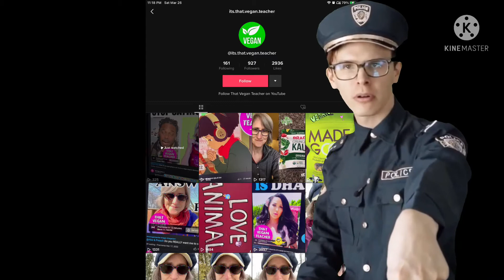Announcing vegan teacher return